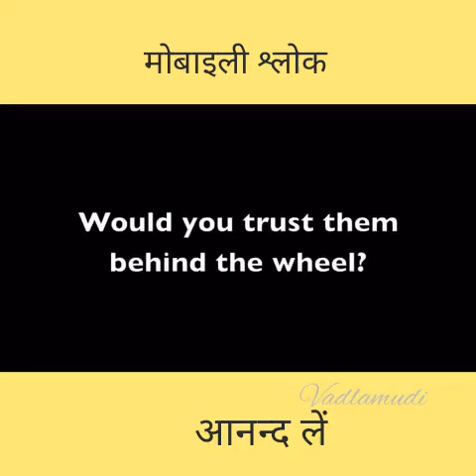mobile slogan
‎Suresh Kumar Lodha Teache से वीडियो